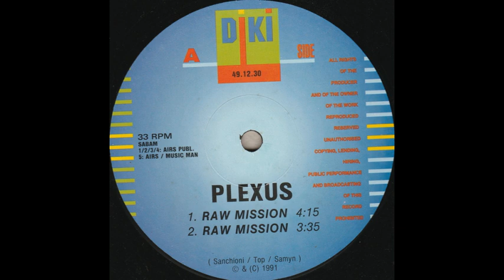Plexus Raw Mission